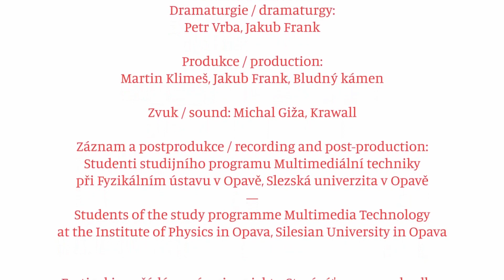Maria Komarova (BLR) | Hear Me! 2021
Hear Me! 2021
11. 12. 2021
Kurws (PL), Susanna Gartmayer (A), eRikm & Petr Vrba (FR/CZ), V/A (CZ/SK), Maria Komarova (BLR), Frisk (CZ)

Bludný kámen
Továrna Litultovice
Litultovice 168

Maria Komarova
Maria Komarova is an intermedia artist of Belarusian origin, who works mainly with post-dramatic theatre, scenography, sound art and visual arts. In her artistic practice she focuses on researching the action of objects, various inanimate entities and discovering ways of their interaction. She mostly uses his own unamplified DIY tools (bugs) to create site-specific installations or performances.
At the festival she presented her performative installation 555 bugs, which she had created during her residency at the Brussels-based art platform Overtoon. The aim of the research was to work with the sonic and visual properties of electronics and to reveal their performative potential.